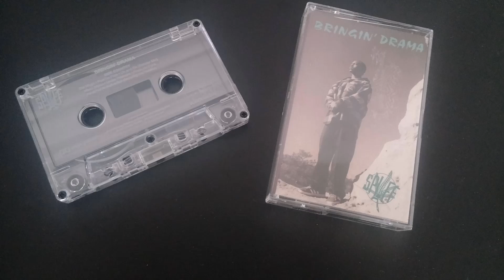Spliff - Dat Nigga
Spliff - Bringin' Drama (1995 Denver, CO)